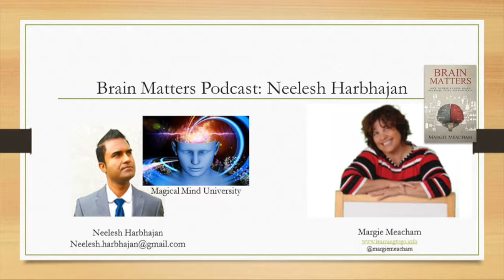LearningToGo Podcast: Neelesh Harbhajan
Neelesh joined me all the way from South Africa and I appreciate his flexibility to talk with me during his evening. He’s another example of how the entire world is interested is starting to leverage neuroscience to enhance learning and performance. Neelesh is relatively unknown in the U.S., but I predict you will be hearing more from him soon.
In this podcast he explains why he is focused on the “magical mind” and gives you several practical things you can start doing today to unleash that magical brain.